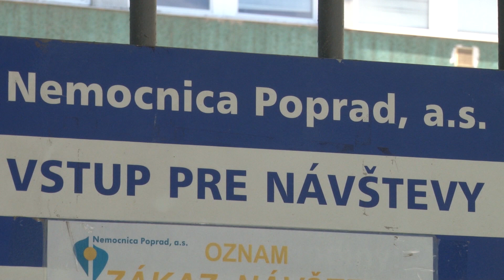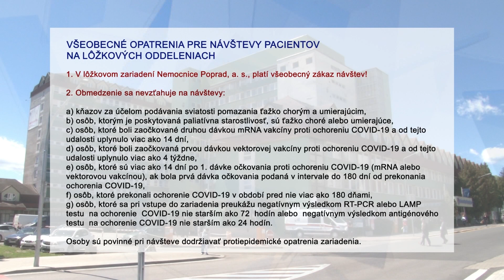Návštevný poriadok v popradskej nemocnici